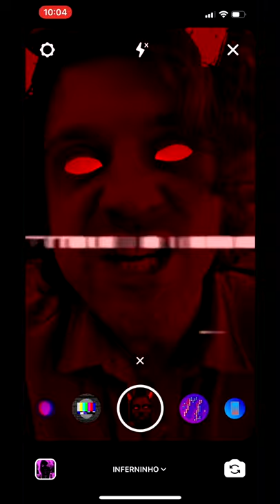Rathbone - Persis (Official Video)